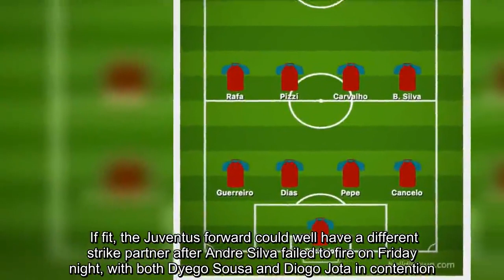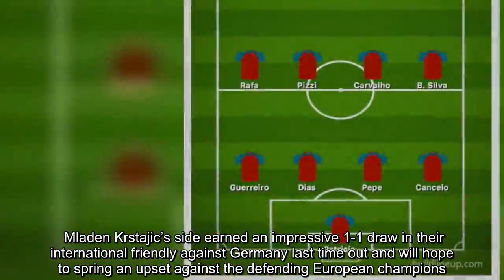Portugal team news vs Serbia: Predicted line up – Ronaldo injury doubt, Wolves duo dropped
Portugal were held to a 0-0 draw by Ukraine during the opening match of their Euro 2020 qualifying campaign. Fernando Santos’ side had 18 shots compared to just two from the visitors but were unable to break the deadlock and had to be content with a point. Portugal have now scored just once in their past three matches and were held to a draw on each occasion. Ronaldo and co can get back on track when they welcome Serbia to the Estadio da Luz, although the 33-year-old is a slight doubt after picking up a knock on Friday. If fit, the Juventus forward could well have a different strike partner after Andre Silva failed to fire on Friday night, with both Dyego Sousa and Diogo Jota in contention. Jota’s Wolves team-mates Ruben Neves and Joao Moutinho may find themselves dropping to the bench if Santos rotates his squad. The pair helped Portugal dominate against Ukraine but could make way for the Benfica duo of Pizzi and Rafa. The back four is likely to remain unchanged after a solid display, meaning Joao Cancelo and Raphael Guerreiro will flank Pepe and Ruben Dias. Manchester United has been strongly linked with a move for the latter, although the 21-year-old Dias is also attracting attention from Juventus. Meanwhile, fellow United transfer target Bruno Fernandes is sidelined due to injury. Serbia come into the match on a hot-streak of goalscoring form, having failed to find the back of the net just once in their past seven games. Mladen Krstajic’s side earned an impressive 1-1 draw in their international friendly against Germany last time out and will hope to spring an upset against the defending European champions.Portugal predicted line-up vs Serbia – Euro 2020 qualifier (4-4-2): Patricio; Cancelo, Pepe, Dias, Guerreiro; B. Silva, Carvalho, Pizzi, Rafa; Ronaldo, Sousa